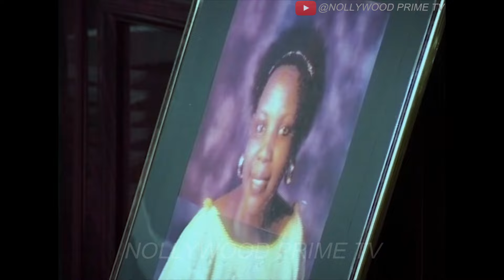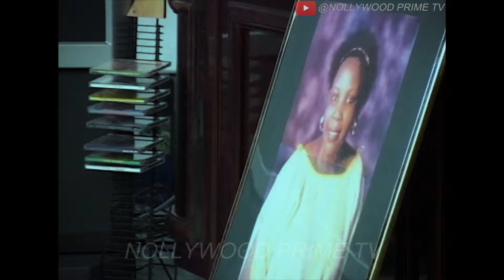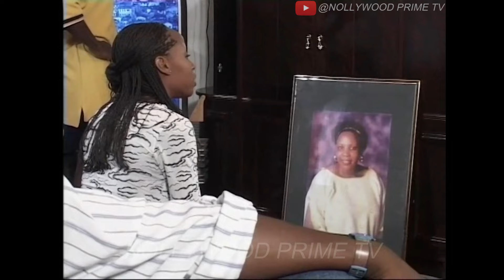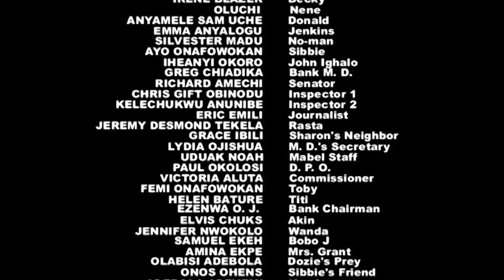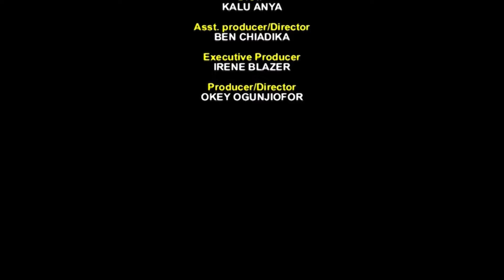Rough Edges Episode 6 | Ramsey Noah | Mercy Johnson | Nollywood Classic Films | Old Nigerian Movies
What will you do when the black sheep in your family innocently joins your enemies to bring you pain and public humiliation? Intrigues, vengeance, romance, deceit...
Starring: Ramsey Noah, Mercy Johnson, Mike Ezurounye, Ernest Obi, Step-nora Okereke

This 2006 Masterclass vintage series will leave you nostalgic for the past and leave you tasteless about the future. Watch and enjoy.